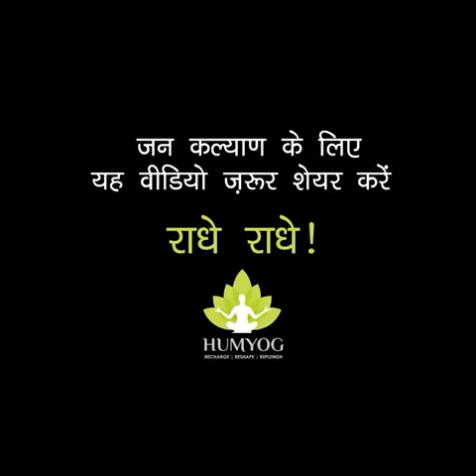ek bar jarur dekhiye jindagi kya matlab hai